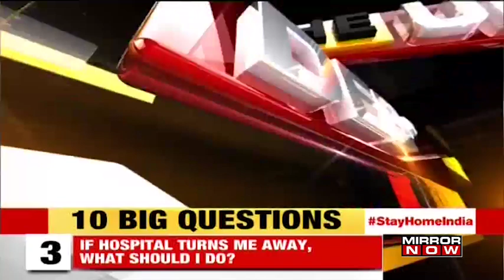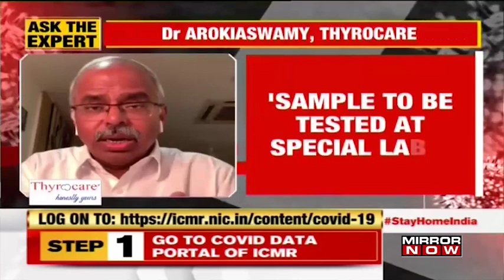Does India have enough COVID-19 testing kits? | The Urban Debate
On The Urban Debate with Tanvi Shukla, Are we testing enough? Does India have enough testing kits?

This lockdown has prepared us but, given our population & number of COVID19 positive cases, we really need to ramp up the number of rapid testing kits available to us. says,   Indraprastha Apollo Hospital Sr Consultant Internal Medicine, Dr. Suranjit  Chatterjee.

What is the difference between a swab test and a rapid test? Dr Arokiaswamy Velumani, Chairman and MD of Thyrocare Technologies Ltd, explains.

Watch!